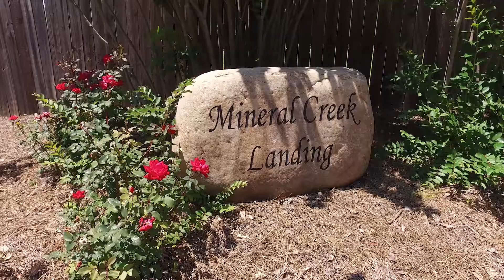Mineral Creek Landing Subdivision Hattiesburg, MS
Mineral Creek Landing in Hattiesburg, MS offers new site built homes starting at $130,000, a fishing lake, under ground utilities, and location that easy access to USM, FGH, Hattiesburg Country Club, and medical, shopping, and restaurants on HWY 98 West.  Spec houses and presolds listed with Beth Scharwath RE/MAX Real Estate Partners. (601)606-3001